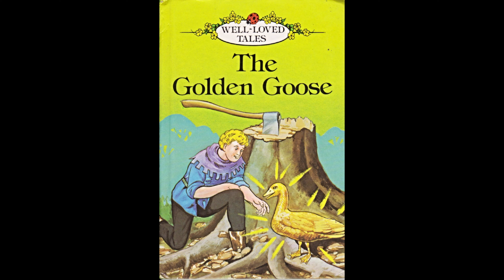Audio- The Golden goose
Dear Parents,
This is an audio story for young minds. Please play this to children at night when they are in bed. They would enjoy listening to it and this would increase their vocabulary too.
Regards,
Story Genie